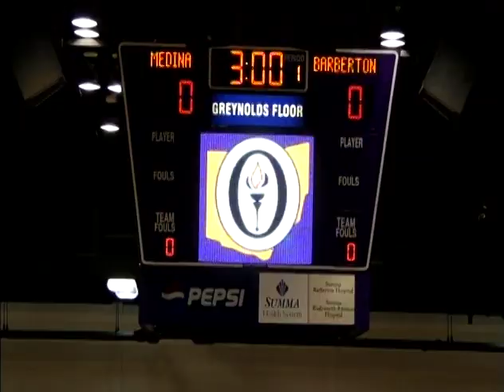2013 VB 5 Barberton Tournament